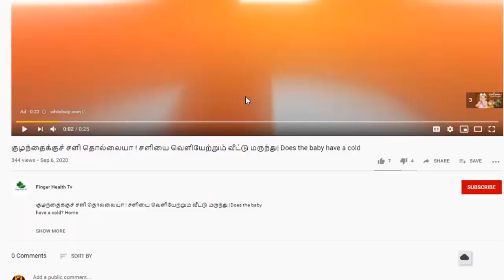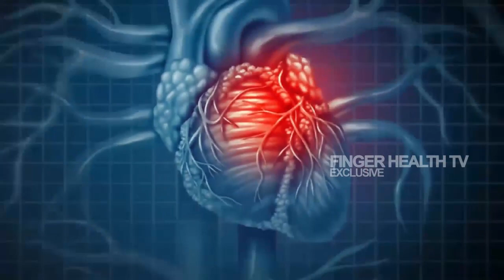நீங்கள் சாப்பிடுற உணவில் இவ்வளவு ஆபத்து உள்ளதா?அதிகமா சாப்பிடாதீங்க..!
நீங்கள் சாப்பிடுற உணவில் இவ்வளவு ஆபத்து உள்ளதா?அதிகமா சாப்பிடாதீங்க..! மேலும் படிக்க :

இந்த லிங்க் கிளிக் செய்யுங்கள் நண்பர்களே